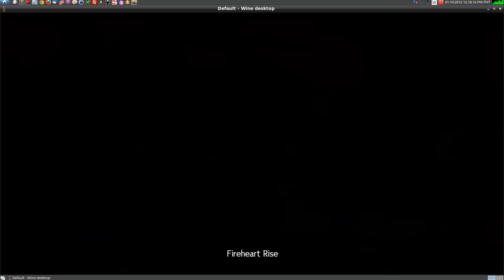ShogunPlays Guild Wars 2 via PlayOnLinux ― gameshogun 🎲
A demo video showing ArenaNet's Guild Wars 2 MMORPG works fine under Linux via PlayOnLinux.  How to setup Guild Wars 2 on Linux.

Settings used in the video was set to low to cope up with video recording.  Software: recordMyDesktop on Lubuntu 12.04 Precise Pangolin 64-bit.